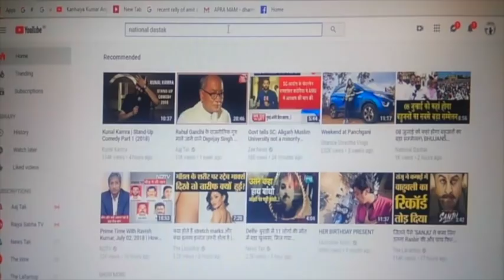सतपाल तंवर पर जानलेवा हमला , देखिए वीडियो/ ATTEMPT TO MURDER ON SATPAL TANWAR